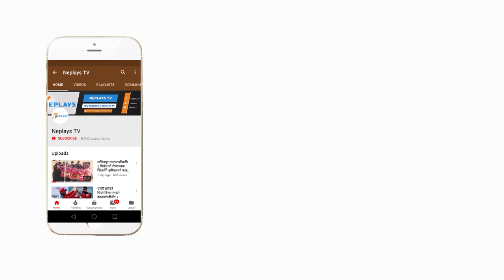यू १९ टिमकाे पूर्व कप्तान Raju Rijal सिनियर टिममा स्थान बनाउलान त ? ll 13th SAG ll Oman T20 Series